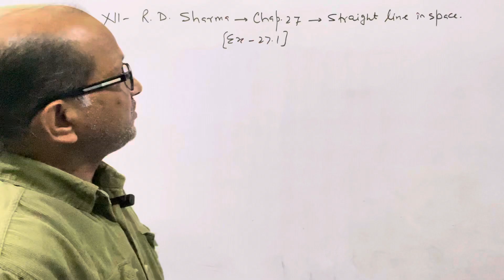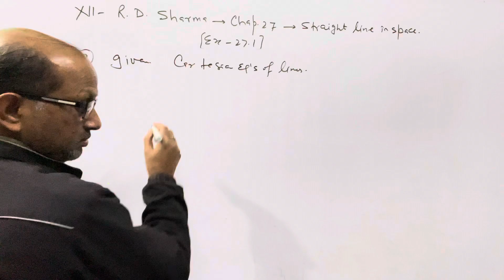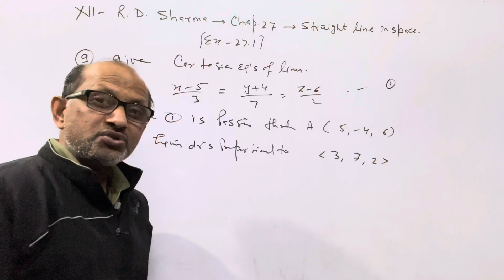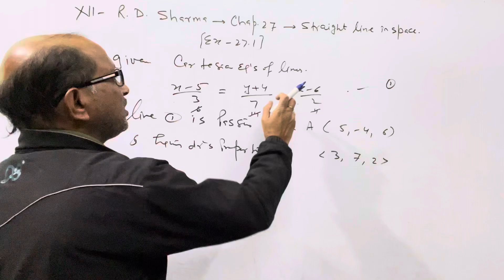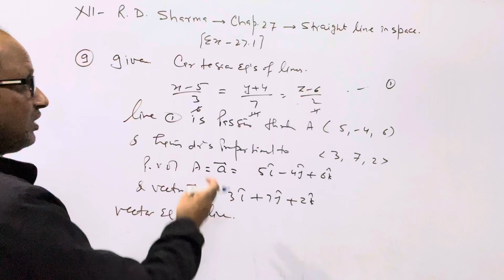XII:- Maths; R.D.Sharma;Chap:27;” Straight Line in Space ”EX. 27.1( Que. 9 ). BY-A. Prakash.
XII:- Maths; R.D.Sharma;Chap:27;” Straight Line in Space ”EX. 27.1( Que. 9 ). BY-A. Prakash. @AtmaAcademy

In this Video I have discussed XII R D SHARMA MATHS. I have discussed chapter 27; " Straight Line in Space ". I have discussed  27.1 question number 9.

RDSHARMA_Class_XII_Maths_Exercise_27.1_question_9_Solution.